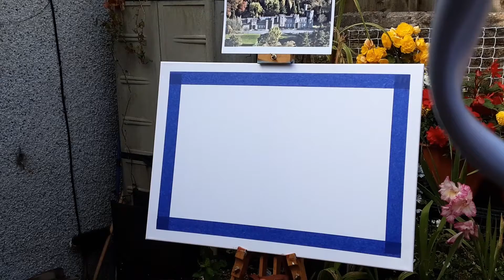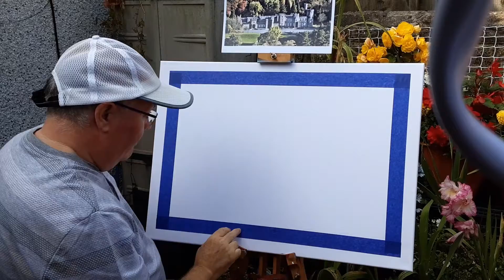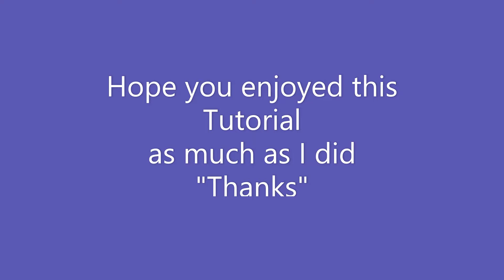I invite you to learn how to create Art, Crafts and Photos from the beginning!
I have been creating Art for over 40 years in that time I have made hundreds of paintings and had exhibitions in UK and USA and tutored many Art classes.  Learn the easy way how to start an Art project and have great fun whilst completing a successful and liked piece of Artwork! I want everyone to enjoy a simple and easy way to create.